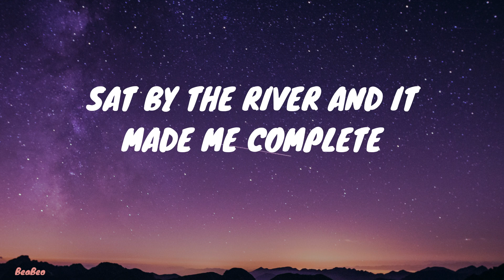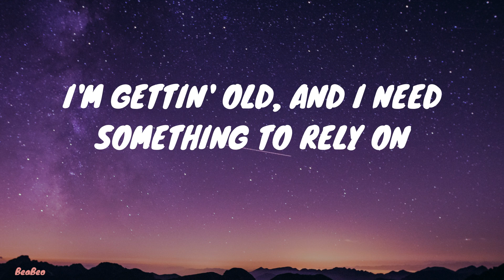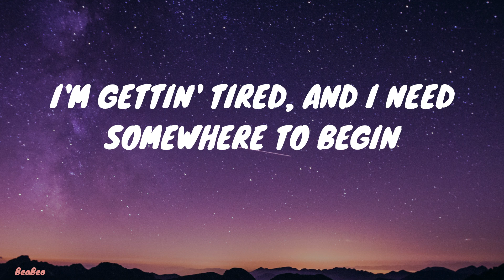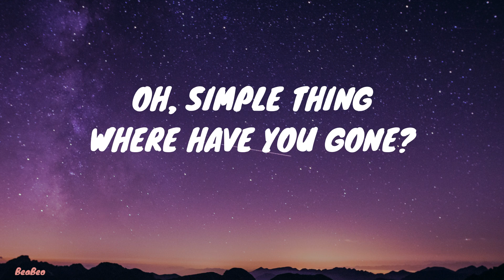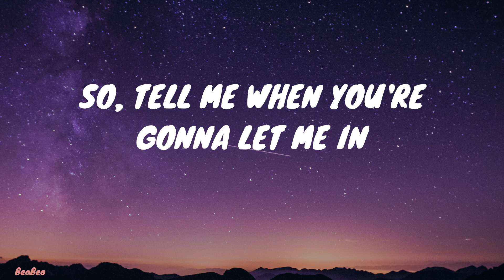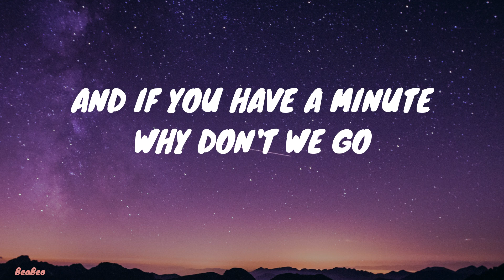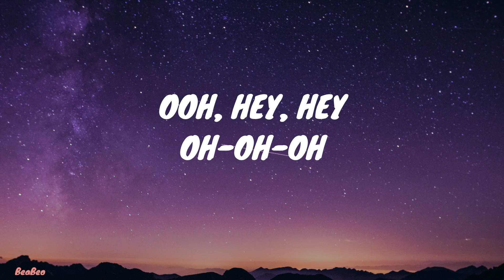KEANE - SOMEWHERE ONLY WE KNOW (Lyrics)